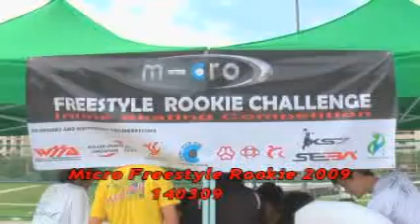Micro Freestyle Rookie 2009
Rebecca (MTS)